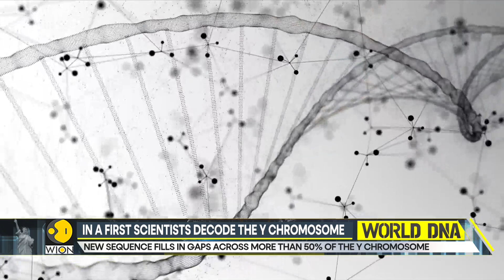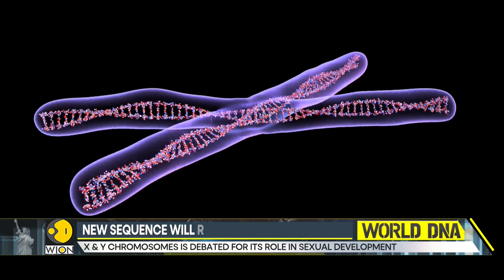Researchers fully sequence the Y chromosome for the first time | World DNA | Latest News | WION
For the first time, the Y chromosome has been entirely sequenced by researchers, revealing data that may have repercussions for the investigation of male infertility and other health issues. Less than 1% of the DNA from what scientists refer to as "modern humans" and neanderthals is different.